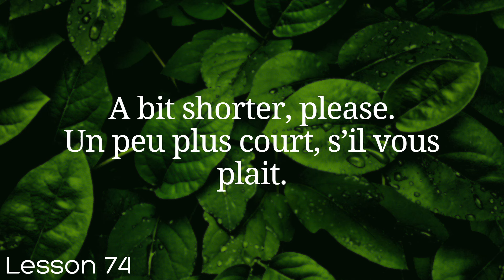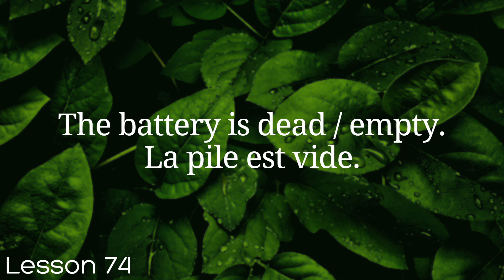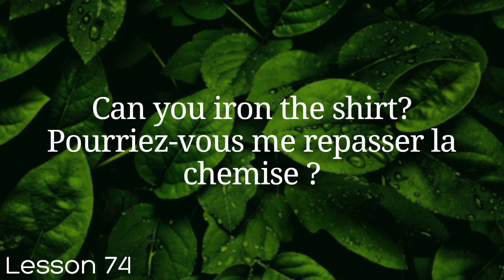All French in 100 Lessons. Learn French. Most important French phrases and words. Lesson 74